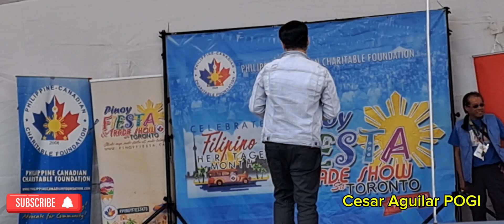You Are My Song @Civic Center STC